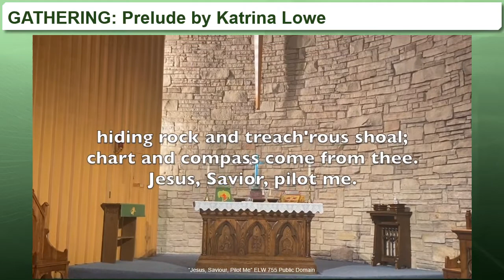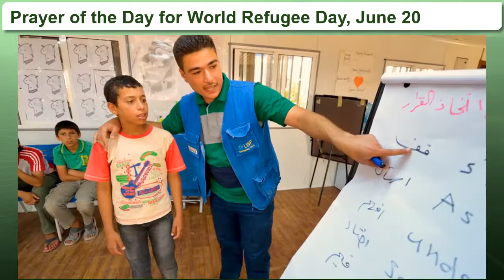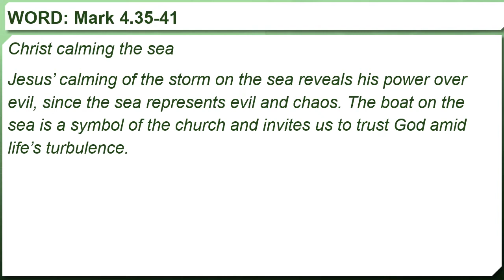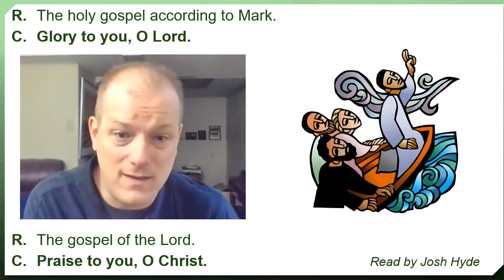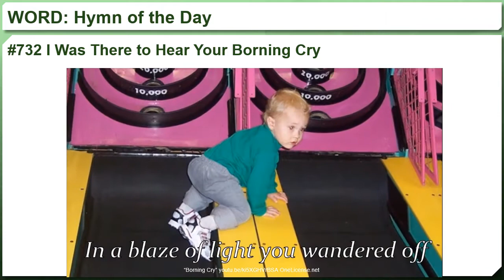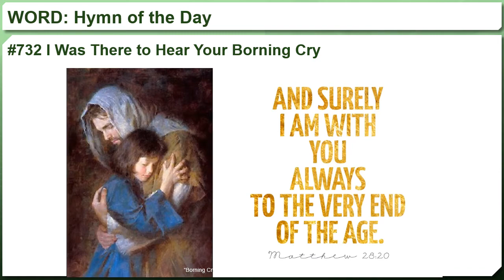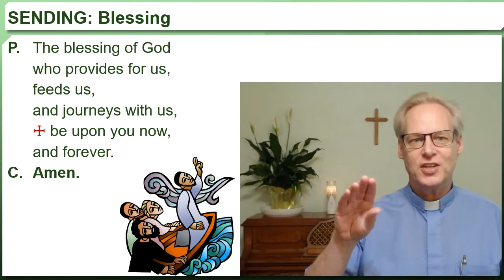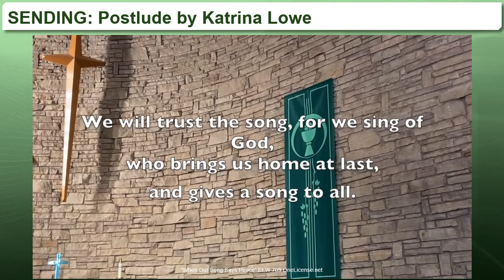Worship for Sunday June 20, 2021, from St. Pauls Lutheran Church, Cambridge Ontario.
(The video hangs for 30 seconds in the prayer at the end of the Children's Time, and about 40 seconds in the prayer near the end of worship. Simply wait and it will be resolved.)
A special welcome to those from St. Matthew's Lutheran Church in Conestogo who are joining us. Please say "Hi!" and introduce yourself in the Comments.

1. Regular Offering
2. Deficit Reduction
3. Benevolence
4. CLWR
5. Memorial Fund
6. Youth Travel Fund